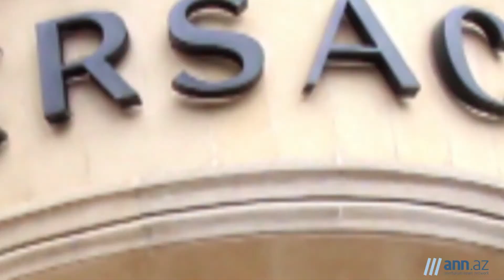НАШ ГОСТЬ: Народная артистка Азербайджана, балерина Камилла Гусейнова